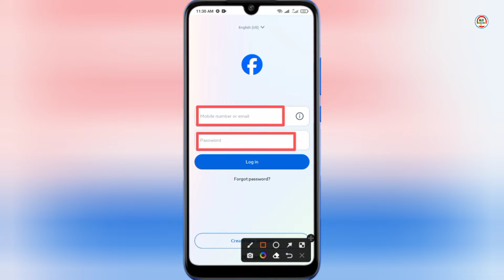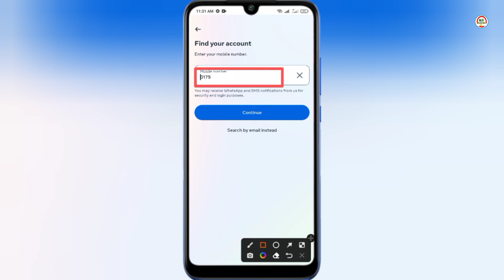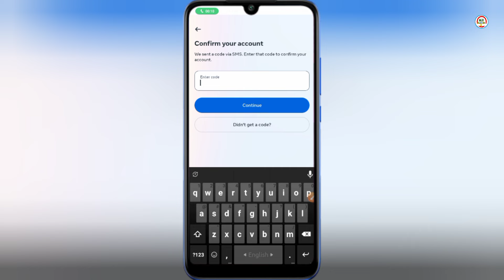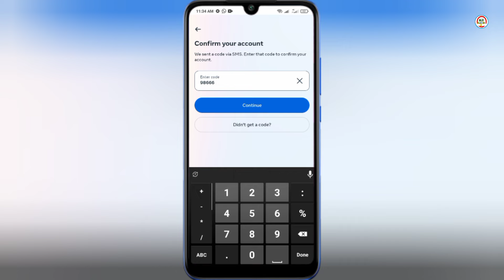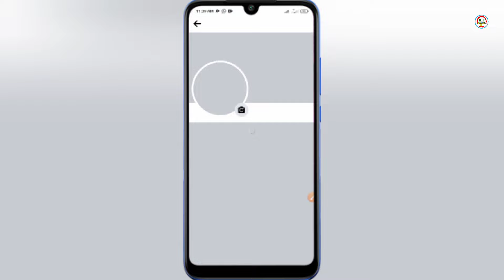আগের ফেসবুক আইডি কিভাবে আনব | পুরনো ফেসবুক আইডি কিভাবে ফিরে পাবো | Purano facebook id kivabe khulbo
পুরাতন ফেসবুক আইডি লগইন করার উপায় | How To Recover Old Facebook I'd 2024 Bangla | Kivabe Facebook I'd Recover Korbo

ফেসবুক ফোন নাম্বার ভুলে গেছি
আগের ফেসবুক আইডি কিভাবে আনব
চুরি হওয়া ফেসবুক একাউন্ট
ফেসবুক আইডি হারিয়ে গেলে কি করব
আপনার ফেসবুক একাউন্ট হ্যাক হলে কি করবেন
ফেসবুক আইডি লগ ইন সমস্যা
পুরনো ফেসবুক আইডি কিভাবে ফিরে পাবো
ফেসবুক আইডি লক হয়ে গেছে কি করবো
ফেসবুক একাউন্ট লক হয়ে গেছে
facebook i'd recover
ফেসবুক আইডি ফিরিয়ে আনার উপায়।
ফেসবুকে লগইন হচ্ছে না
facebook password kivabe ber korbo
পুরাতন ফেসবুক আইডি লগইন করার উপায়
purano facebook id kivabe khulbo
পুরানো ফেসবুক আইডি কিভাবে আনবো
how to recover old facebook id 2024 bangla
how to recover old facebook id
purano facebook ki kore khulbo
facebook account recover without phone number or gmail
best settings for facebook id recover
facebook password vule gele ki korbo
ফেসবুকের পাসওয়ার্ড ভুলে গেলে কিভাবে বের করবো
পুরানো হারিয়ে যাওয়া ফেসবুক খুঁজে পাওয়ার উপায়
facebook password kivabe dekhbo
আগের ফেসবুক আইডি কি